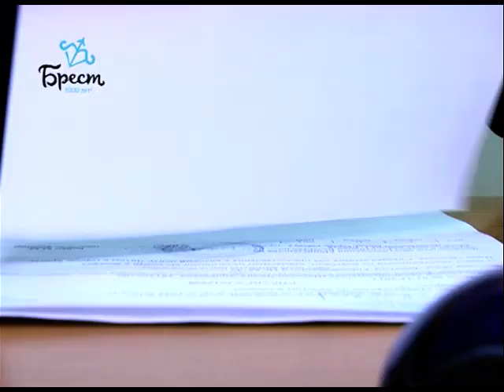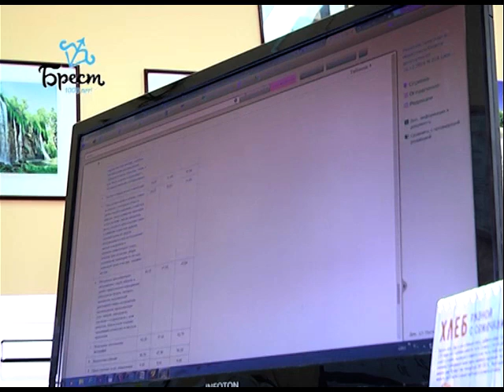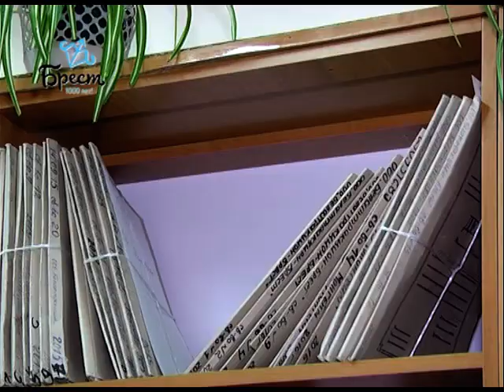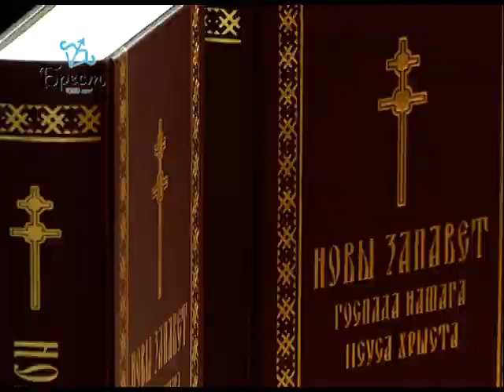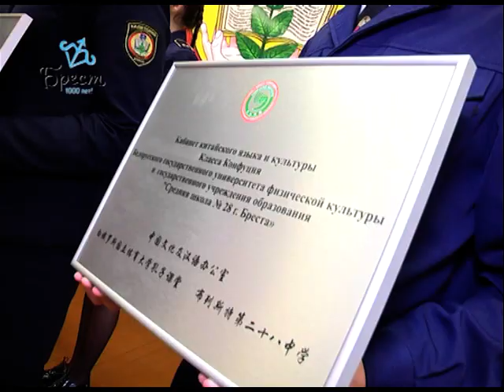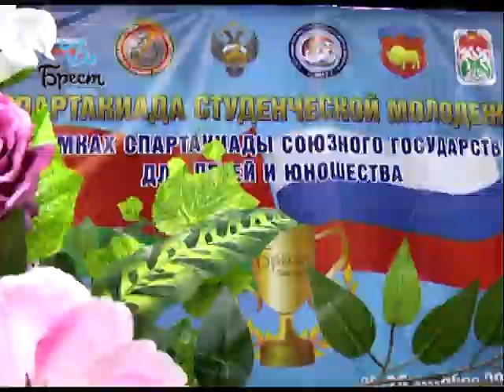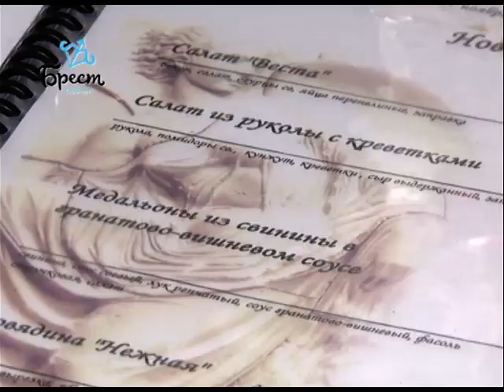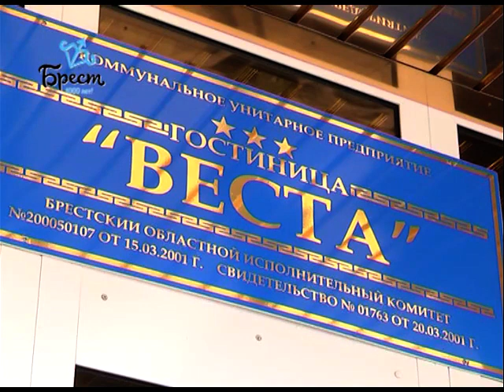2017-11-25 г. Брест. Итоги недели. Новости на Буг-ТВ.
Завершение 1-го этапа кампании по выборам депутатов местных советов 28-го созыва.
Указ № 364 «Об осуществлении физическими лицами ремесленной деятельности».
Журналист Л. Осмолович Оператор А. Щерба
Региональная научная конференция в БрГУ им. Пушкина.
Журналист А. Страпко Оператор Э. Бакунович
Торжественная церемония открытия Кабинета Конфуция в СШ №28.
Журналист А. Страпко Оператор А. Щерба
Спартакиада студенческой молодежи Союзного государства.
Журналист И. Альшова Оператор Д. Величкевич А. Щерба
Презентация кафе «Веста».